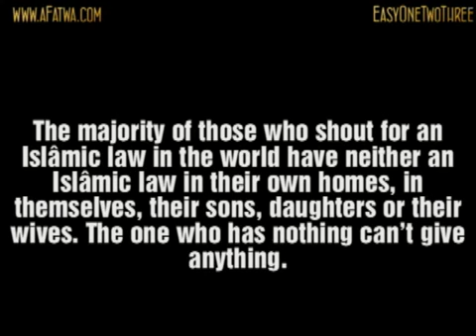Declare the Islâmic state in your homes first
Scholar: Imâm Muhammad Nâsir-ud-Dîn al-Albânî

Source: Silsilat-ul-Hudâ wan-Nûr (352)

Reference: Darulhadith, Sweden

Shaykh al-Albânî: We should not think about how we should drive out the jews from Palestine. No. We should think of how we are declaring the Islâmic state in our own hearts. When will you be able to declare an Islâmic country in your little home?

The majority of those who shout for an Islâmic law in the world have neither an Islâmic law in their own homes, in themselves, their sons, daughters or their wives. The one who has nothing can't give anything.

I assume that I have clarified what you found unclear and that I do not support the intifada since it is not based upon the verse:

"If you help (in the cause of) Allâh, He will help you" (The Qur'ân 47:7, interpretation of the meanings)